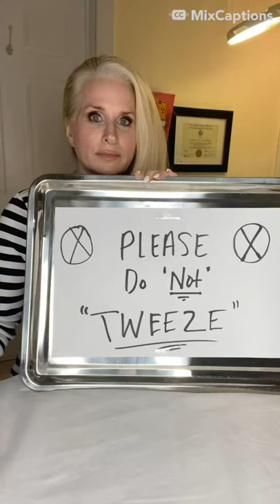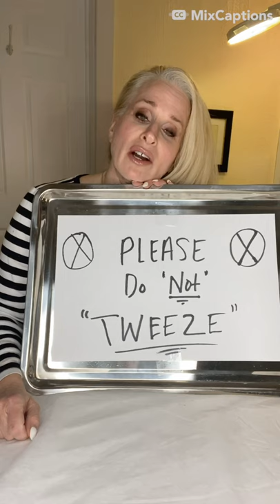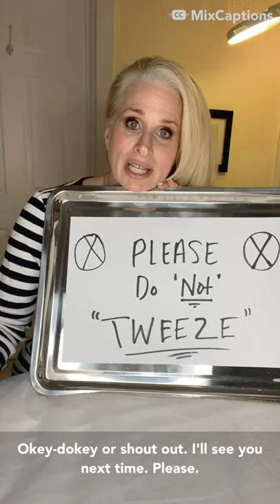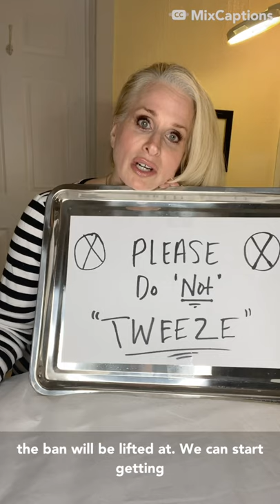DO NOT TWEEZE! Quarantine With Christine: Hair Removal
Beautiful You By Christine - Beauty Tips

At Beautiful You by Christine, we make our passion a reality by providing you with the most advanced skin care, skin treatments, health coaching, functional medicine, and hair removal methods in the Berks County region, and we’ve been doing it for more than 20 years. From Philadelphia PA to Reading PA and Allentown PA to Wyomissing PA, and the areas surrounding, we have provided quality permanent makeup services to many happy customers